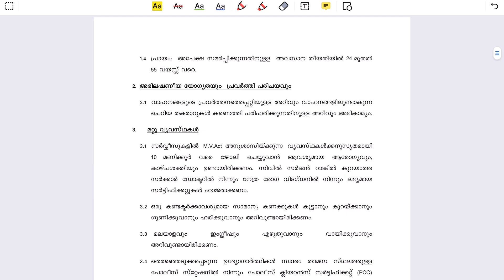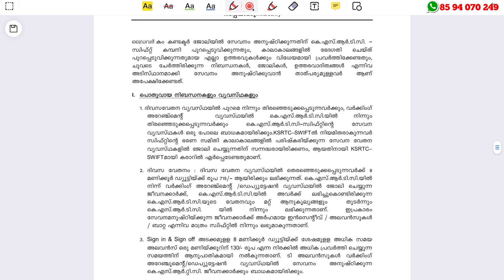KSRTC യില്‍ ജോലി - PSC പരീക്ഷ ഇല്ല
KSRTC SWIFT Recruitment 2023 – Apply Online For Latest Various Driver cum Conductors Vacancies | Free Job Alert

Don't miss out on the chance to be part of our community where valuable job updates meet the convenience of the Malayalam language. Stay informed, stay prepared, and take the first step towards a rewarding career in the government sector!